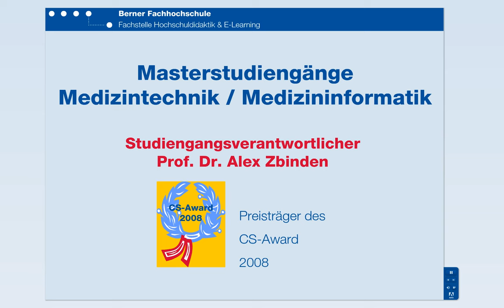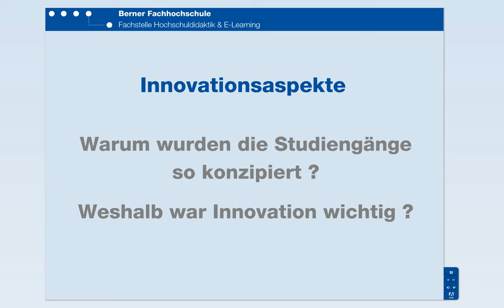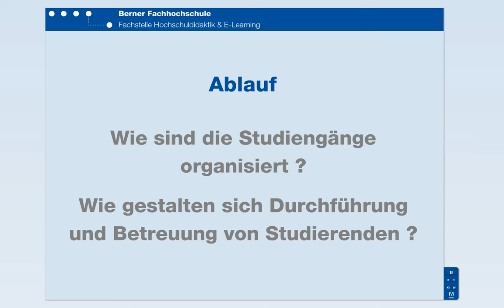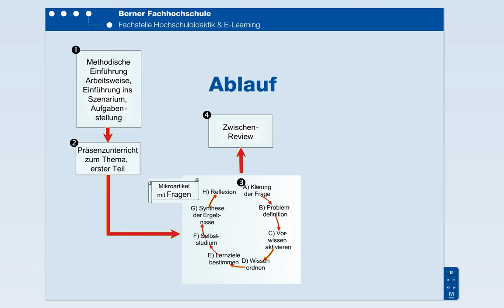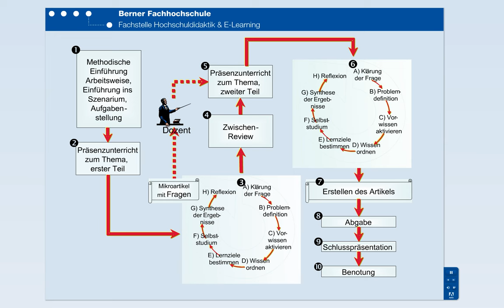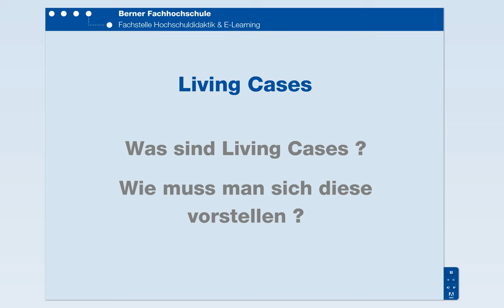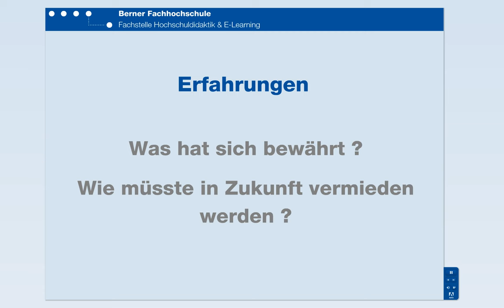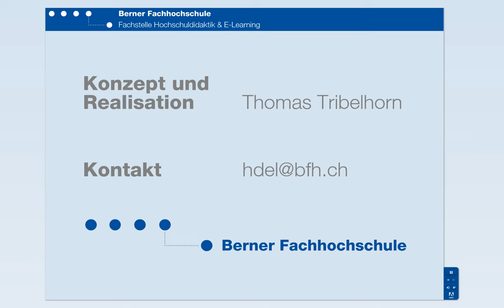Szenariobasiertes Lernen: ein neues Konzept in der Medizintechnik / Medizininformatik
Medizintechnik/Medizininformatik|Prof. Dr. med. Alex Zbinden|Szenariobasiertes Lernen, papierloser Unterricht über Groupware-System. Die Studierenden erlernen die Methodik des wissenschaftlichen Arbeitens anhand eines real ablaufenden Szenarios einer medizinischen Studie.
CS Award for Best Teaching 2008, Prof. Dr. Alex Zbinden, Medizintechnik / Medizininformatik,Fachhochschule Bern, BFH, TI,